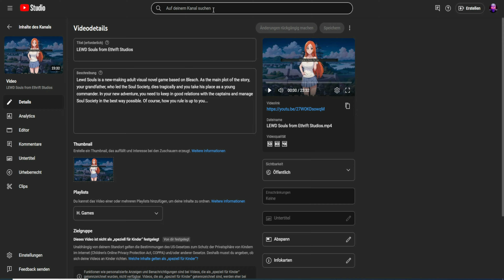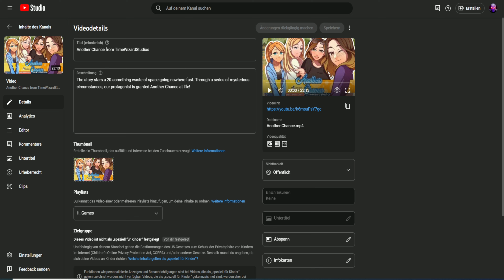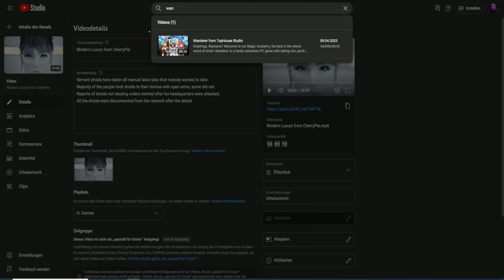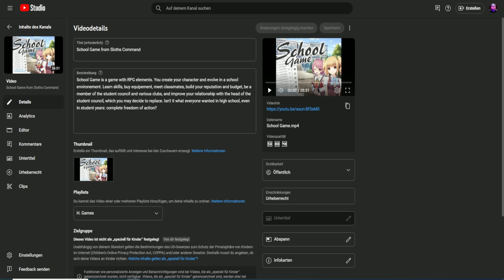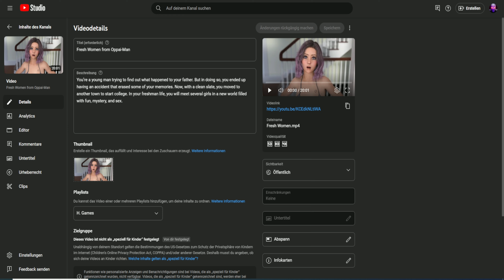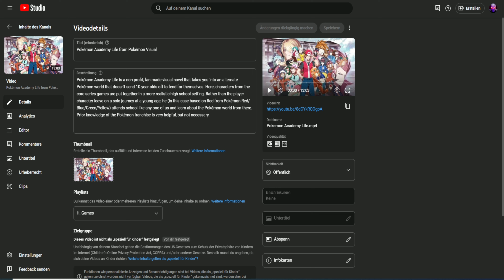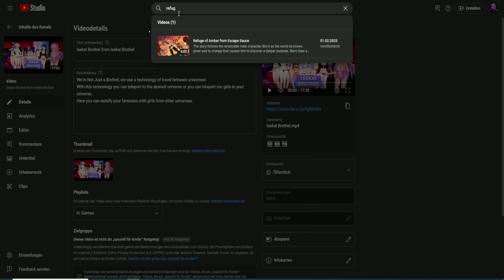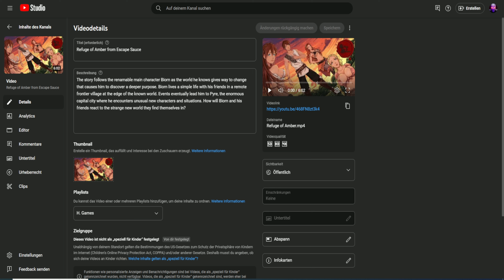Game Updates#58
Jedes Wochendende binge Ich in diesen Format die Neusten Updates von Spielen die in derr Woche gamacht wurden